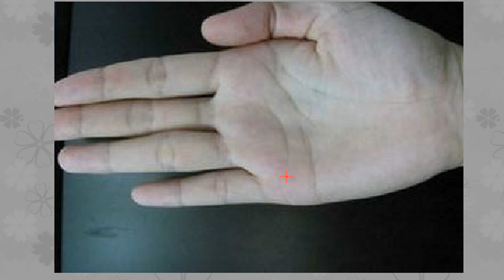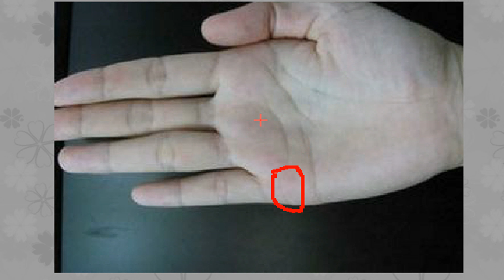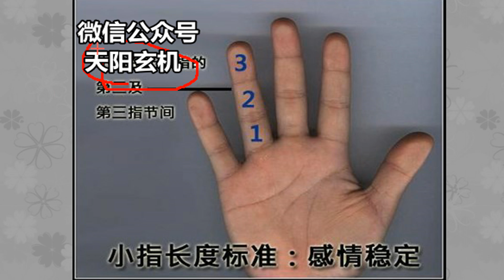手相看她为何有房有车，却找不到对象？